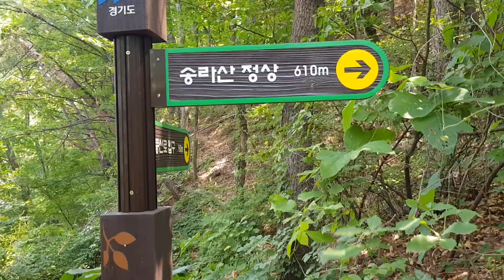송라산 가는 길 1, 경기 마석